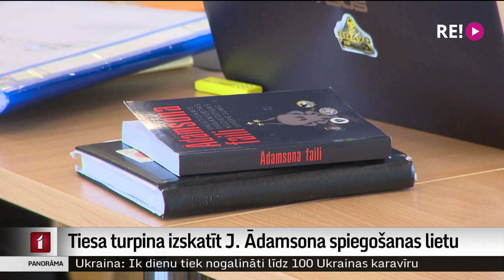Tiesa turpina izskatīt J. Ādamsona spiegošanas lietu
Vidzemes priekšpilsētas tiesa šodien nolēma negrozīt Saeimas deputātam Jānim Ādamsonam piemēroto drošības līdzekli – aizliegumu pildīt Saeimas deputāta pienākumus. Ādamsonu tur aizdomās spiegošanā Krievijas labā. Kopā ar deputātu uz apsūdzēto sola ir arī Krievijas pilsonis Genadijs Silonovs. Tiek uzskatīts, ka viņš varētu būt bijis starpnieks informācijas nodošanā Krievijas izlūkdienestiem. Turpina Iļja Kozins.